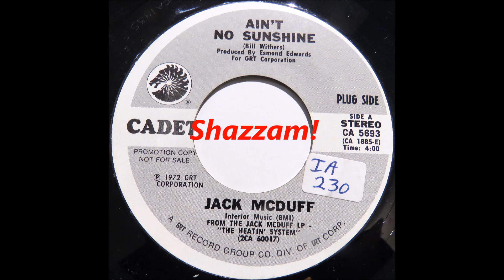Jack McDuff Ain't No Sunshine Cadet